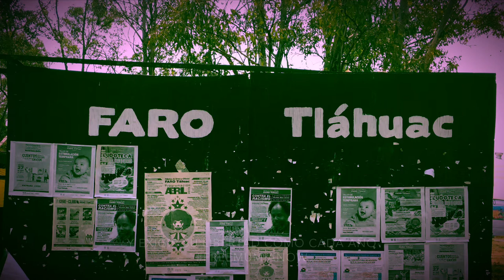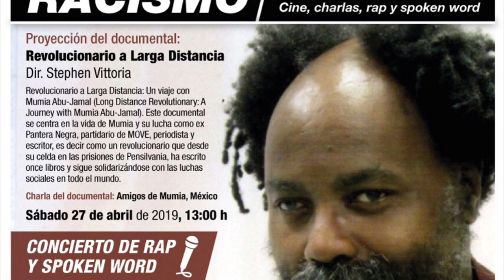Mumia Abu Jamal llama por télefono a México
Mumia Abu Jamal llama por télefono a una actividad por su Libertad en México. Edicion, subtitulaje y  grabación de Van-T
Ciudad de México Mayo 2019